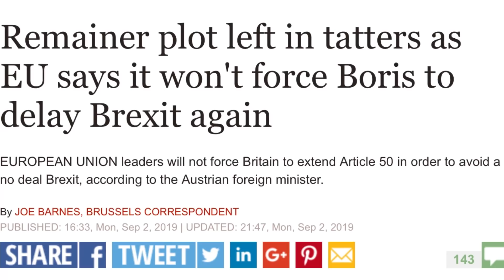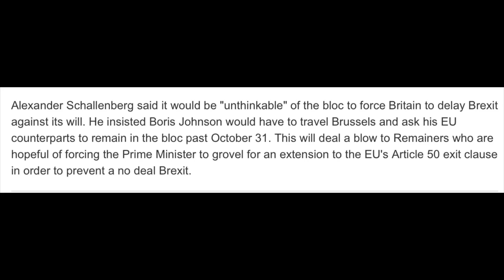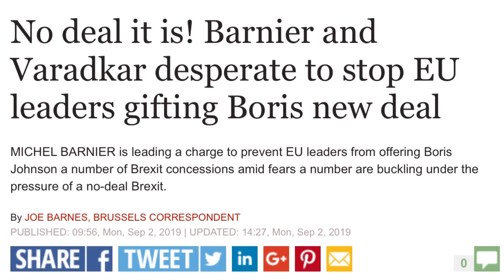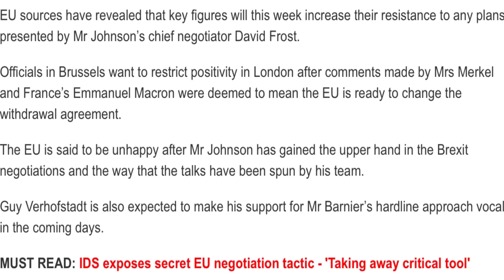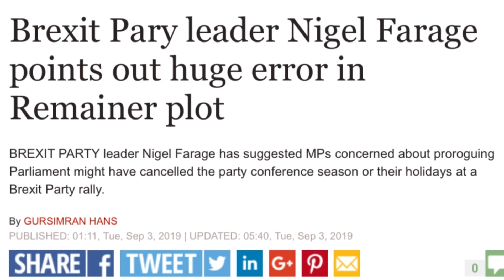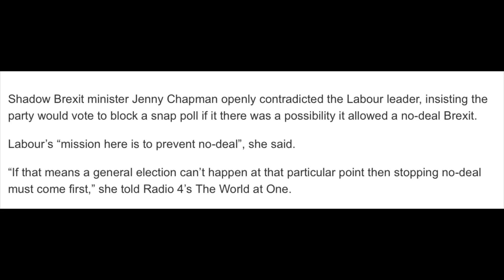The European Union Withdraw Support for Remainers | No Deal Brexit is Coming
The European Union Withdraw Support for Remainers. As Remainer MPs try to take control of the parliamentary timetable to stop no deal Brexit and make the Boris Johnson government to ask for another extension from the EU, Michel Barnier has said that they would veto such move.